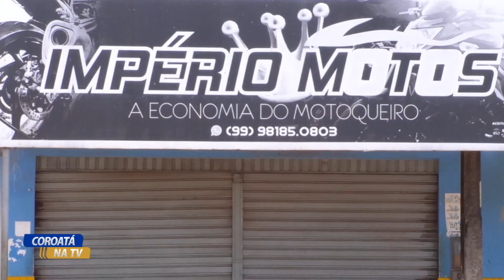EMPRESÁRIO É ALVO DE TENTATIVA DE HOMICÍDIO EM COROATÁ